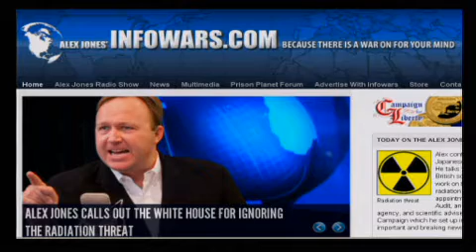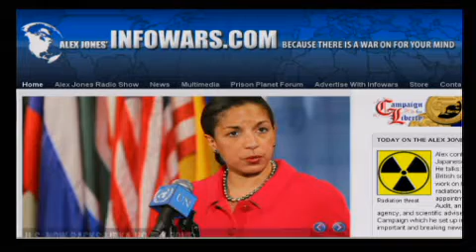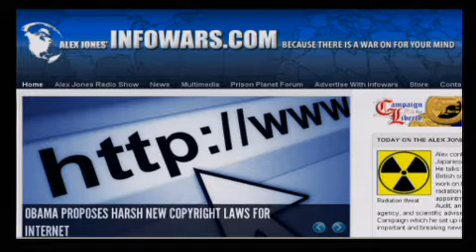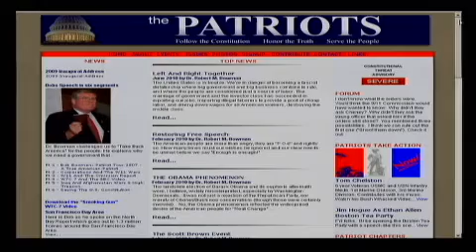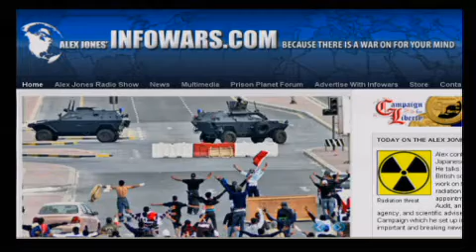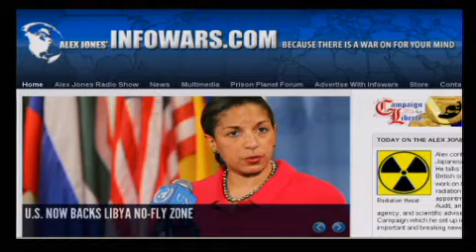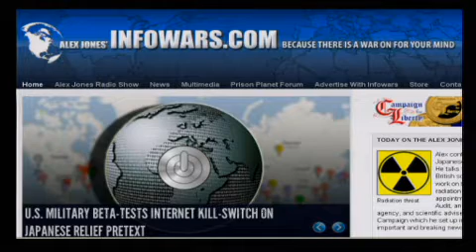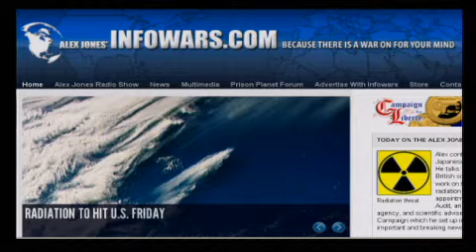The Alex Jones Show LIVE - March 17th 2011 - Part 13 of 15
Alex continues his coverage of the Japanese nuclear reactor mega-disaster. He talks with Christopher Busby, a British scientist and activist known for his work on the health effects of ionizing radiation. In addition to his academic appointments he is the director of Green Audit, an environmental consultancy agency, and scientific adviser to the Low Level Radiation Campaign which he set up in 1995. Robert Bowman, former Director of Advanced Space Programs Development for the U.S. Air Force, also talks with Alex about the Fukushima situation. Alex also covers other important and breaking news and takes your calls.